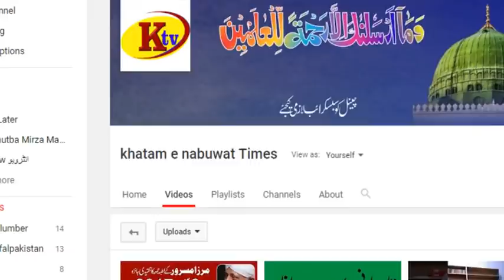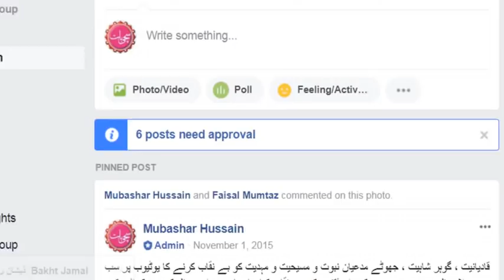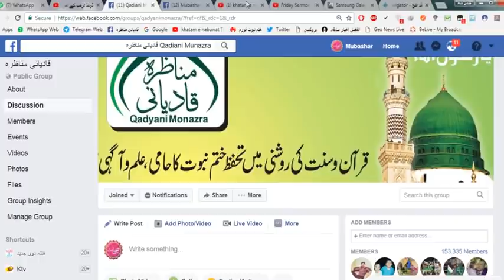ڈونلڈ ٹرمپ ، فلسطین اور قادیانیت